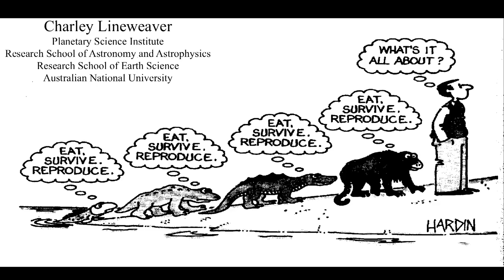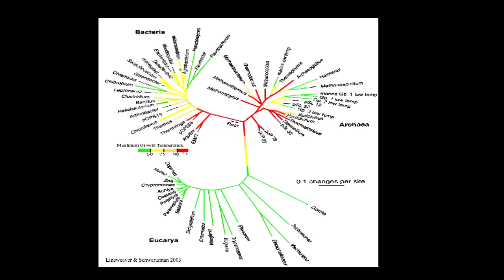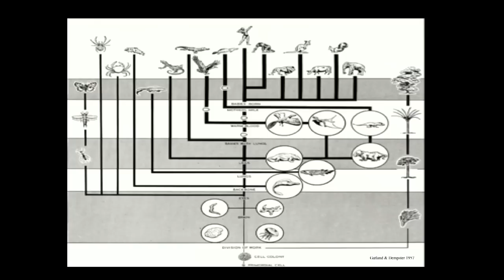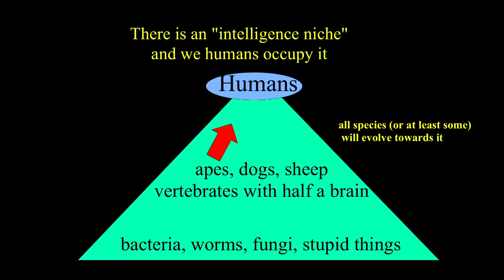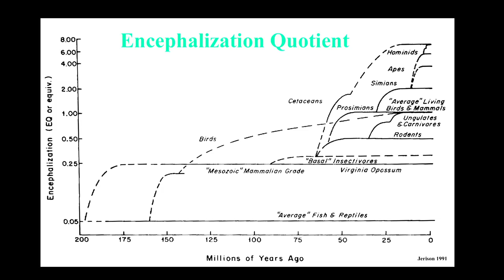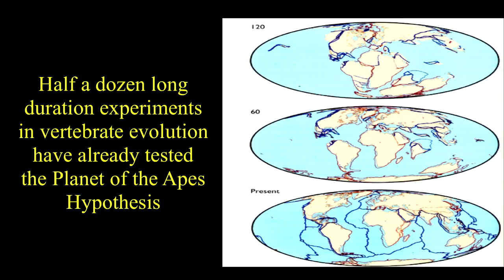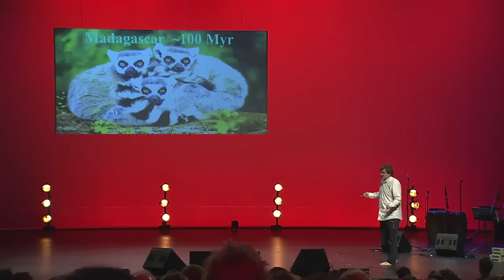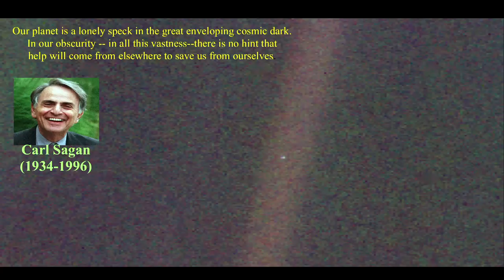Science, humility and the fallacy of the planet of the apes: Charley Lineweaver at TEDxCanberra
Astrobiologist Charley Lineweaver wants us to rethink our place in the universe.  In this entertaining talk, Charley explores what he sees as the flawed logic of much of what we think about our evolution, and asks the big question: is there anybody (else) out there?